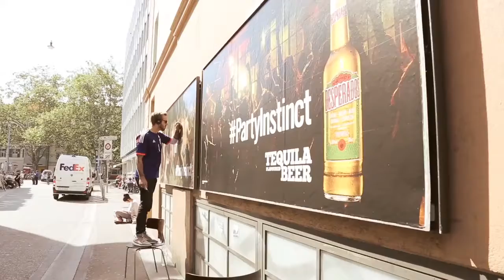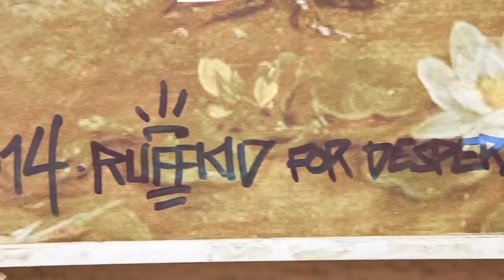Desperados PartyInstinct Ruff Kid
Desperados and Ruffkid, a tattoo artist from Switzerland, transformed the classic painting „The Feast of Acheloüs" by Rubens & Brueghel into modern streetart. Passersby could watch him tattoo the baroque figure, relocating them into nowadays partylife.